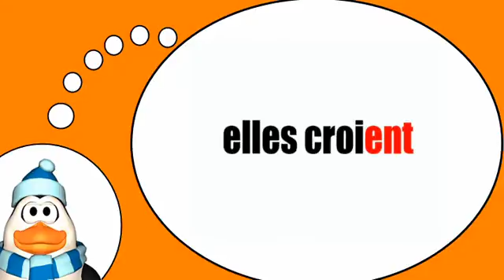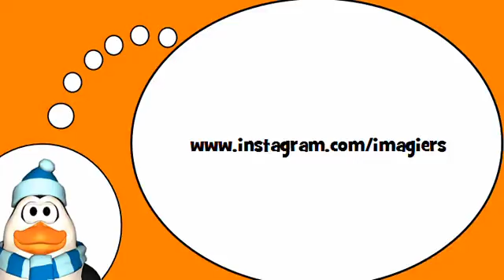Scopri il vocabolario francese = Il verbo = credere = al tempo presente